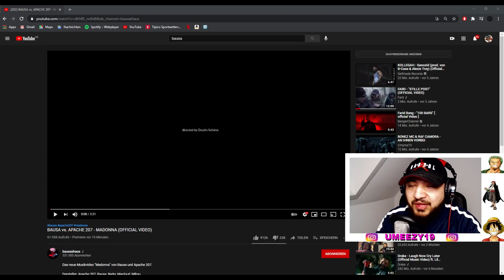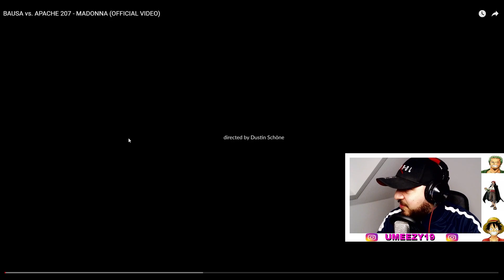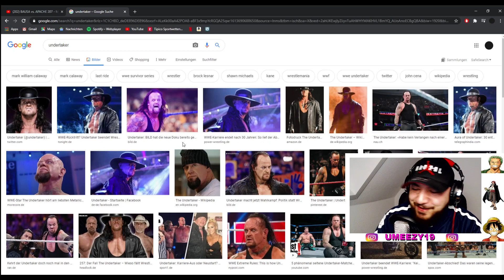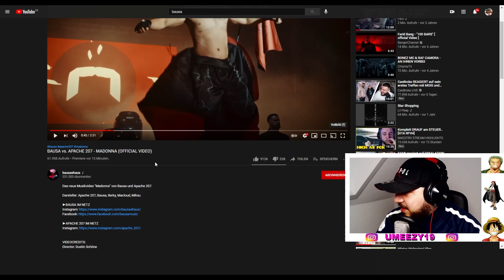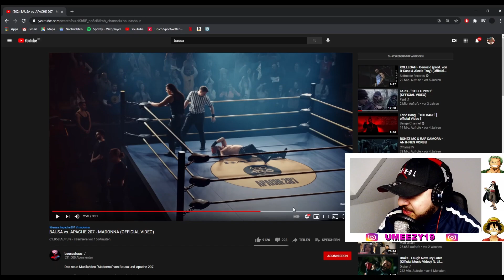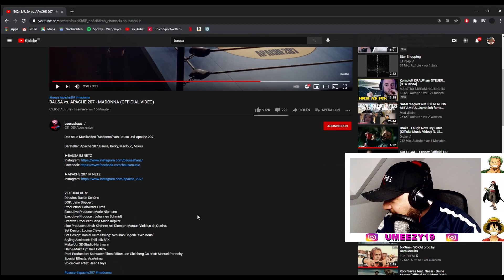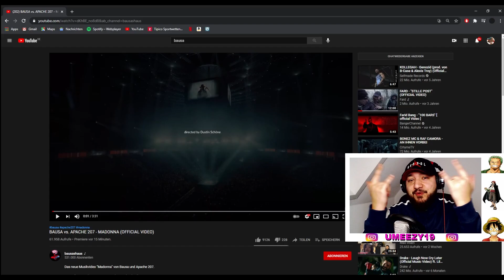KRANK 🥵 BAUSA VS APACHE 207 - MADONNA REACTION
Das ist die reaction / reaktion auf Bausa seinem Song zusammen mit Apache 207 bzw gegen Apache 207. Was haltet ihr von dem Song und dem Video ?